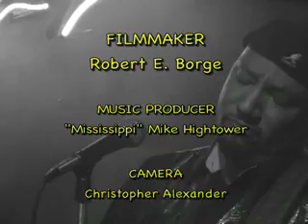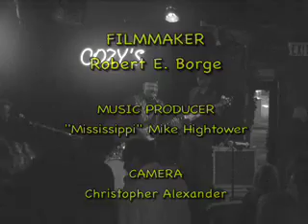#1"SCREAMING" JAMES NORTON TRIBUTE SHOW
"SCREAMING" JAMES NORTON TRIBUTE SHOW, PART#1 of 10  FILMMAKER Robert E. Borge,  MUSIC PRODUCER MIKE HIGHTOWER, Vocal Max Bangwell, Keyboards Gary Swan, Guitar Zack Scharry, Drums Jim Kersey, Bass "Mississippi" Mike Hightower, Harp Michael Fell, The Phil Gates Band,Guitar, Lead Vocal Phil Gates, Bass Ron Battle, Drums, Danny Ritter, Keyboards
Larry Houston